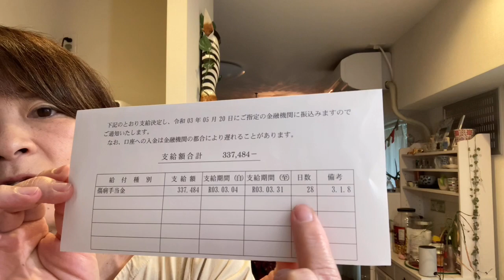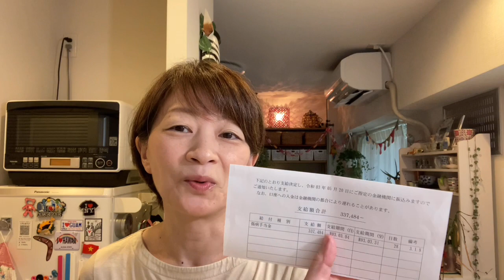十分な財産があったら仕事辞めるのか？やっと受け取る傷病手当金の金額公開 その他退職や失業手当について [50代] [休職中] [日常]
*1.25倍速でのご視聴をお勧めします

先日コメント欄にいただいた質問に答えました。「十分な財産」については個人差があると思いますので納得のいく答えになっていないと思いますが私なりに答えてみました。後半は、やっと三月分の傷病手当金の給付が確定しましたので公表します。加えて傷病手当金での家計や、休職、退職の段階を踏んで無理なく離職することについてお話しします。

0:00 プロローグ（お話の構成）
3:10 質問に対する回答など（働かなくてもいいだけの財産があったら辞めますか？）
10:25 給付される傷病手当金について（収入と支出など）
18:25 失業保険と傷病手当金
19:11 休職、退職の段階を踏むといいという話

★編み物の活動してます
■編み物の活動”毛糸ラボ”のウエブサイト

＊不要な毛糸を引き取ります。無料引き取りになります旨をご了承ください。なお、遠方の方については送料のご負担をお願いしています。
＊穴の開いた、または、破れて着られなくなった衣料品を引き取ります。無料引き取りになります旨をご了承ください。なお、遠方の方については送料のご負担をお願いしています。

■チャンネルの趣旨
私のチャンネルでは「50代から穏やかに生きる」ことを考えて日々の暮らしを撮影しつつ私の経験や考えなどをお話ししています。

■自己紹介
1965年生まれ、ひとり暮らし。一人娘がいますが結婚して孫が２人います。娘が社会人になったのをきっかけにお互いに一人暮らしを始めた。最初は良かったものの時間が経つにつれて寂しさを感じるようになり「空の巣症候群」に陥り、鬱状態が続くようになる。良い時期もあるのですが、現在は鬱状態が悪化したため会社を休職中。

仕事は外資系企業にてファイナンスのお仕事を20年以上やっています。転職を何度もしているものの、職種としては変わらずに続けています。自由をこよなく愛す55歳、人生の節目に戸惑っていますが、ちょっとした思いなどをアウトプットしていきます。アウトプットすることで自分自身いろんな発見があり、また、みなさまへ少しでもお役に立てればと思います。穏やかで、自由で、楽しい豊かな人生になるように試行錯誤しています。そんなお話をしていこうと思います。

好きなことは編み物、洋裁、DIY、旅行、アウトドア、たまにこれらの動画もアップしてます。

■ご支援はこちらまでお願いします
・Amazon欲しいものリスト

KAMATAMAGO